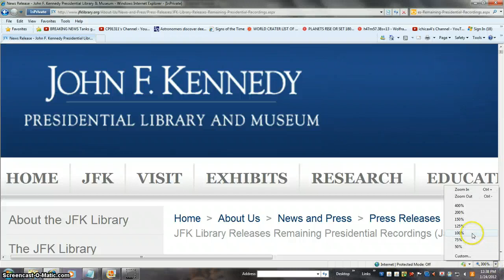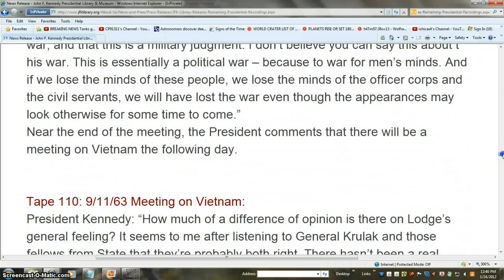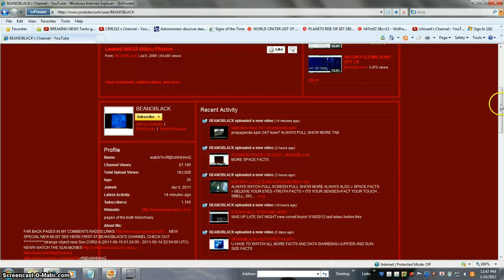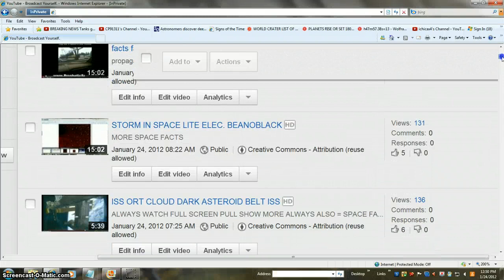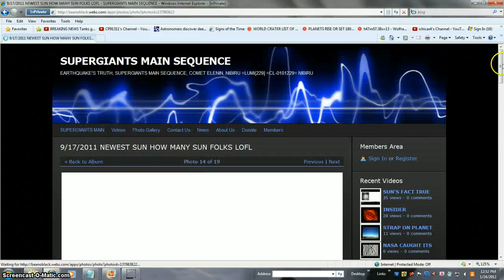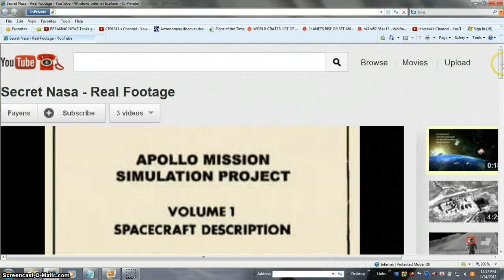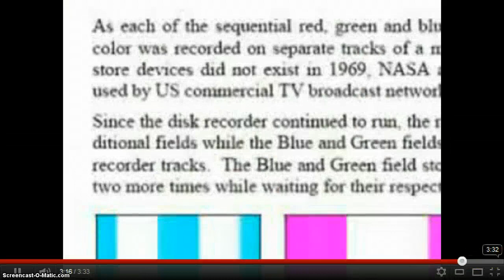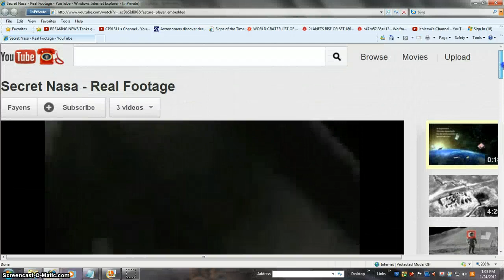title17 U.S.C. SECTION #107 1976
MORE HOLY SH*T ALWAYS PULL THE SHOW MORE TAB=
making such material available in our efforts to advance understanding of environmental, political, human rights, economic, democracy, scientific, and social justice issues, etc.  BEANOBLACK FOR A FACT believe's & KNOW'S  this constitutes a 'fair use' of any such copyrighted material as provided for in section 107 of the US Copyright Law. In accordance with Title 17 U.S.C. Section 107, the material on this site is distributed without profit to those who have expressed a prior interest in receiving the included information for research and educational purposes]
BELOW WONT LET ME POST COMMETS = TO MY OWN VIDEO'S SO =
limewithsoco ALL IS FACTS AND DATA = DUE TELL=
@BEANOBLACK hey beano whats up with all the cryptic headlines and comments? 0_o